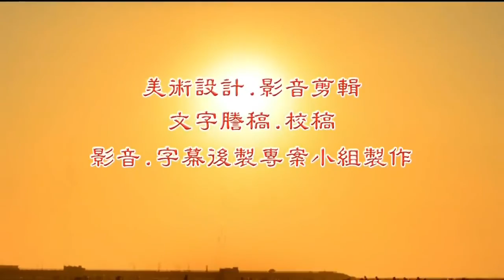圓覺經043 (加字幕版) - 上自下然法師宣講